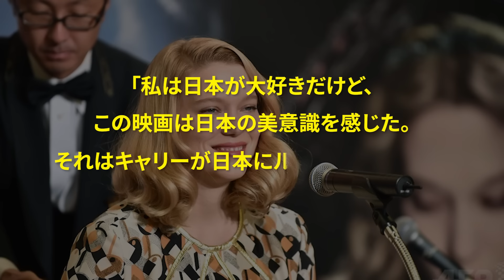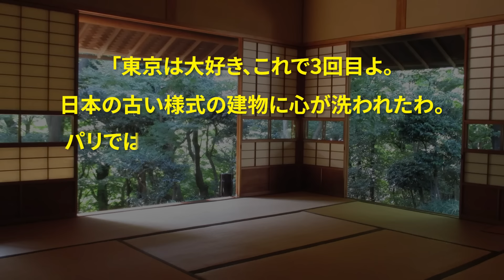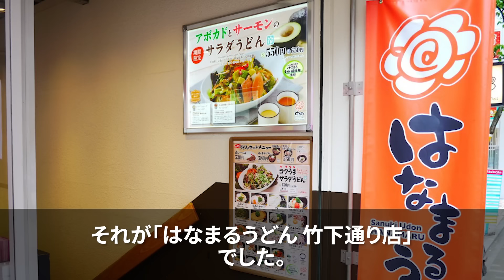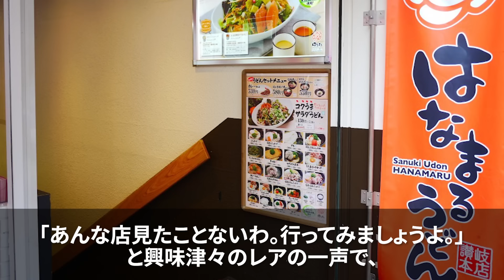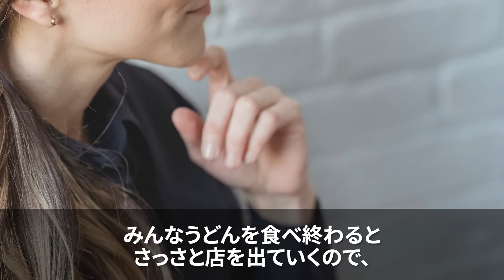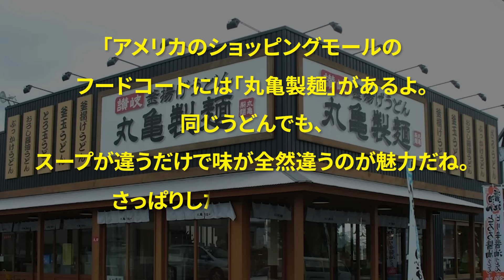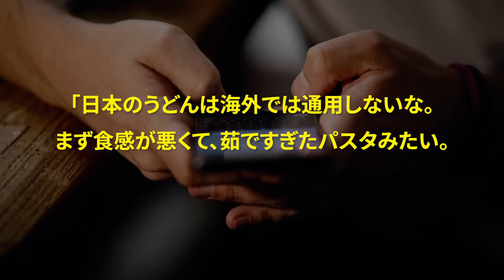【海外の反応】「こんなもの食べさせるの？」超美人女優レア・セドゥが日本の大衆店に入った3分後…衝撃の結果に…！！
01:18 超セレブ女優、レア・セドゥに愛される日本
04:43 日本のうどんチェーン店で絶句したレア・セドゥ
08:02 超セレブの舌を満足させた日本の庶民派うどん店
12:27 海外で巻き起こったうどんブーム
15:25 海外の反応

LLLLLLLLLLLLLLLLLLLLLLLLLLLLL
・使用フリー動画
LLLLLLLLLLLLLLLLLLLLLLLLLLLLL